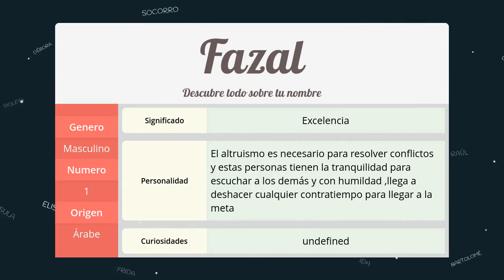Significado de Fazal, nombre Árabe para tu bebe niño o niña (origen y personalidad)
Descubre el significado del nombre (Árabe) Fazal y el origen de su procedencia. En la fuente original podras descubrir la personalidad y algunos datos curiosos del nombre para tu bebe.